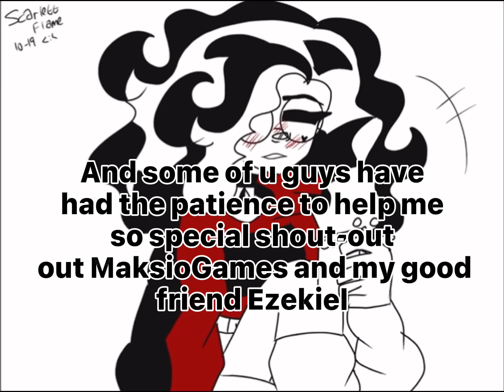I HAVE AN ANNOUNCEMENT!✌️😎